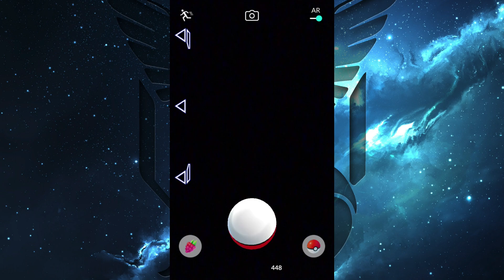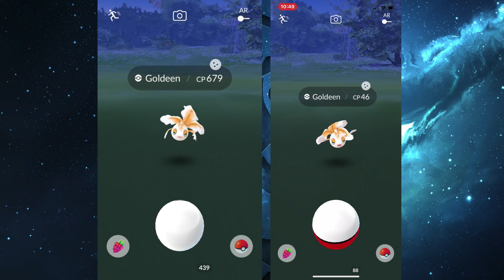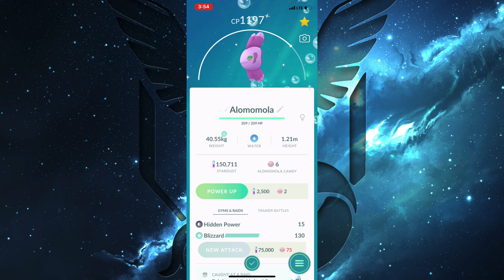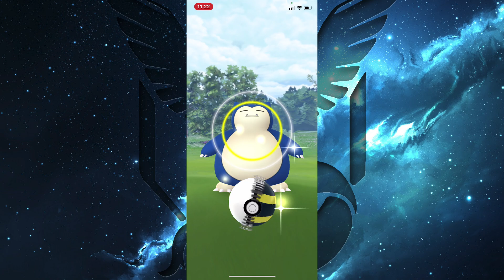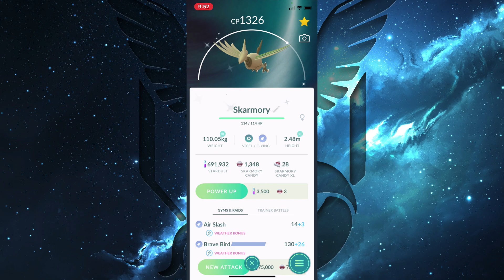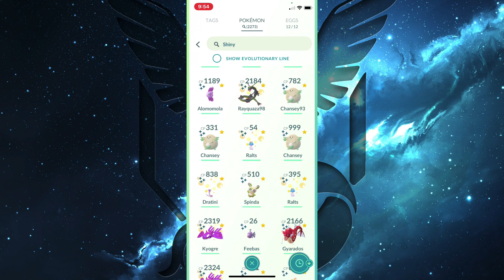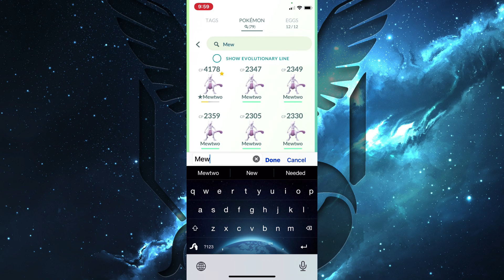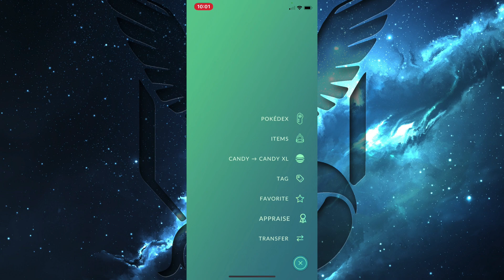Pokemon GO February 2021 Events Shiny Compilation!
Check out every shiny I've gotten so far for my Shiny Kanto Living Dex

Video Description
In this video, we grind out the events in Pokemon GO from February 2021 and get some insane shinies! I really did well this month getting nearly every shiny I needed!